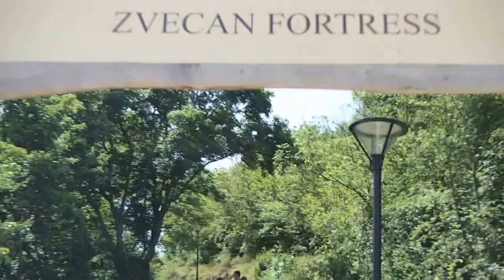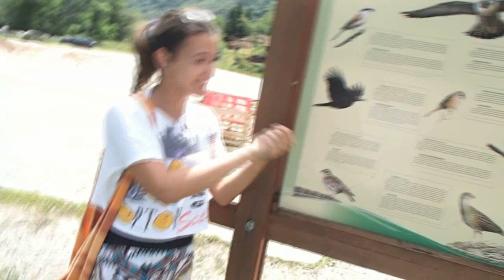demSocks' teeny-tiny June 2016 weekend tour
Kragujevac-Požega-Leposavić-Kosovska Mitrovica
Big UP to Šomi Wildcat studio, Mapaš & Мitke Old House Pub, Vaske Talični Tom, Peđa & Laki Aktiv Art Center!

tracks:
Stretch Arm Strong - For The Record
Steel Pulse - Blazing Fire